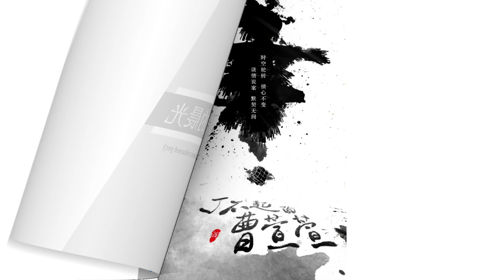All Dramas and TV Shows of Zhu Xu Dan | Zhu Xu Dan (2015-2025)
Zhu Xudan, also known as Bambi Zhu, is a Chinese actress. She is known for her supporting role in Eternal Love and her lead role as Zhou Zhiruo in Heavenly Sword and Dragon Slaying Sabre. In all, Zhu Xu Dan starred in 28 dramas and 15 movies from 2015 to 2025. (Source: Wikipedia; edited by SE Channel)